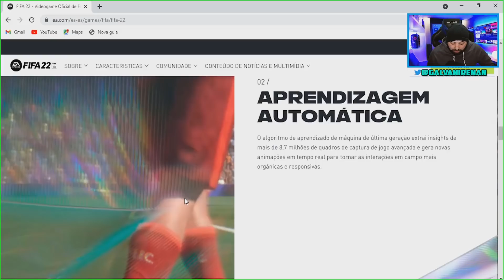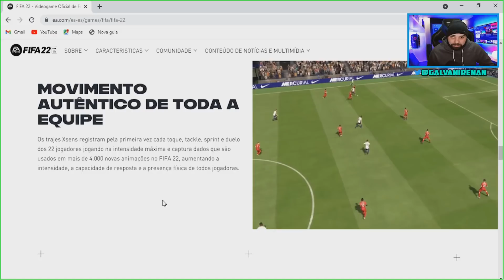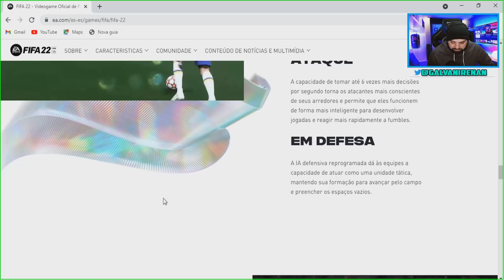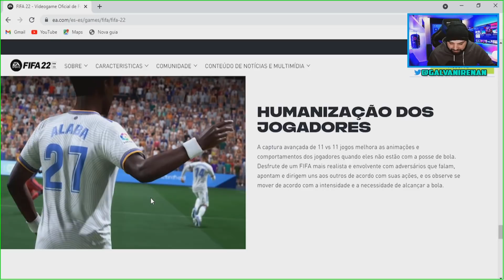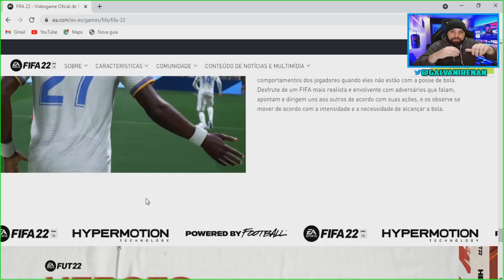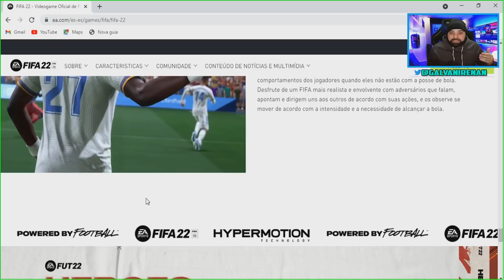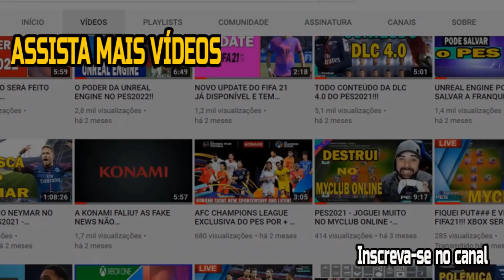FIFA22 REVELADO COM HYPERMOTION!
Hoje a EA revelou um teaser do FIFA22 onde mostra a nova tecnologia pra nova geração de consoles, o hypermotion

Por apenas 7,99 você vira membro do canal e fará parte do grupo do Telegram comigo, além de me ajudar no canal, link aqui embaixo.